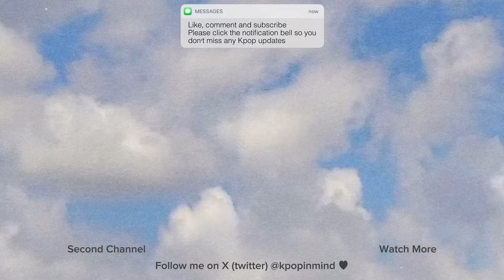IVE’s Wonyoung goes viral for her mask at the airport